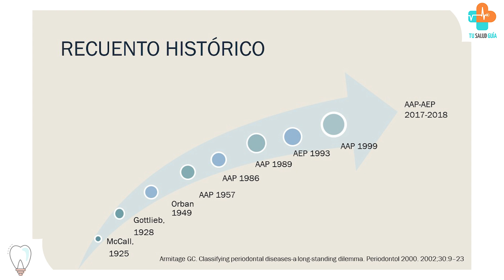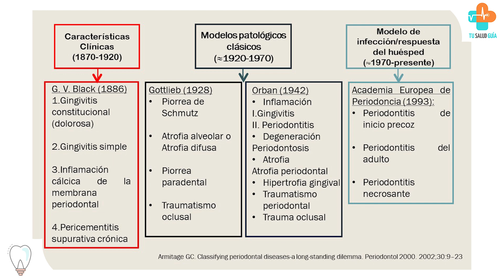Clasificación Enfermedad Periodontal PARTE 1 | Tu Salud Guía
Invitada: Dra. Annie Vivares Builes
Odontóloga, Periodoncista, Universidad de Antioquia - Colombia